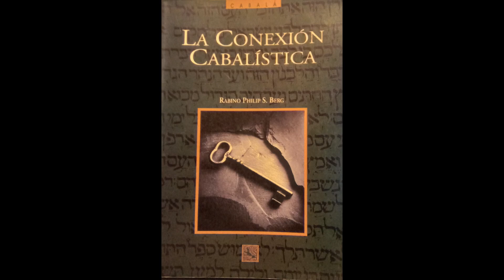Rabino Phillip S. Berg. La Conexión Cabalística. Introducción